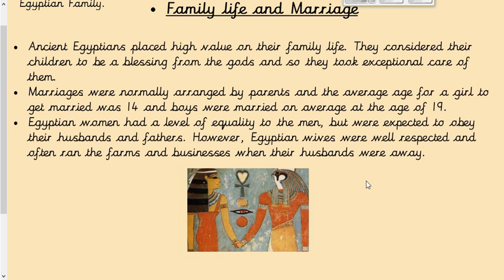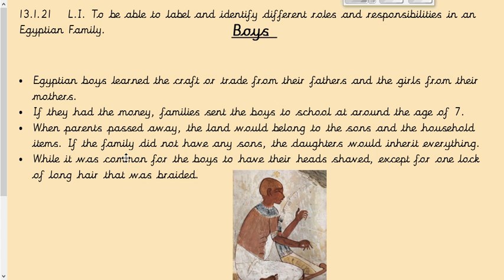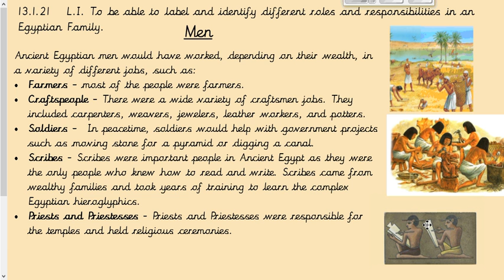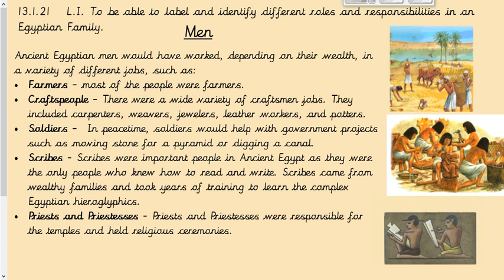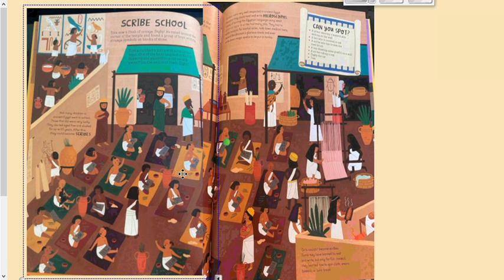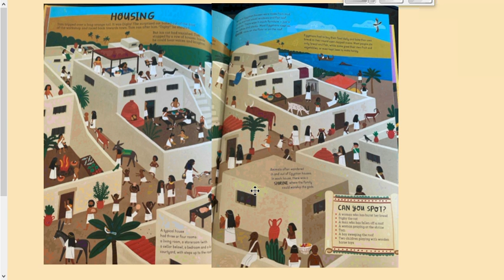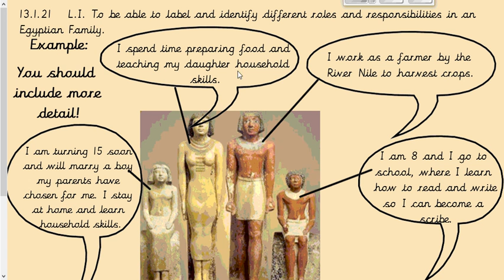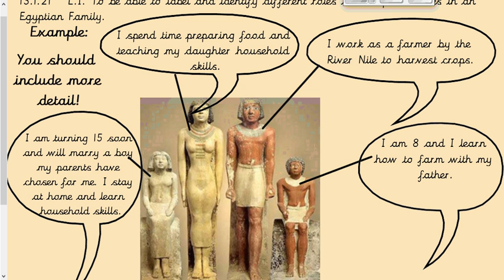Year 4 13.1.21 IPC Lesson